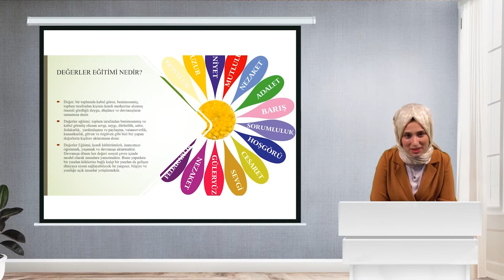Değerler Eğitimi Tanıtım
Dünyada farklı isimler altında uygulanan ancak hepsi de genel çerçeve olarak aynı hedefe odaklanmış bulunan değerlerin eğitimi konusu ülkemizde de son yılların önemli ve güncel konularından birini oluşturmaktadır. Öğretim programlarına değer eğitimi ile ilgili boyutlar eklenmekte, okulların, kursların ve öğretmenlerin/öğreticilerin bu süreçte sorumluluklar üstlenmesi  beklenmektedir. Bu sorumlulukların etkin bir şekilde yerine getirilebilmesi için sertifika programında farklı alanlarda görev yapan uygulayıcılara değerler eğitimi konusunda yetkinlik kazandıracak bir içerik sunulmaktadır.

Hızlı ve baş döndürücü şekilde değişim içinde olan değerler, bunlarla baş etmek zorunda kalan ve değer karmaşası yaşayan çocuklar için değer aktarımı çok daha önemli bir hâle gelmiştir.Ortak değerler oluşturamayan bir toplumun bütünleşme değil, tersine toplumsal çözülme yaşaması kaçınılmaz bir gerçektir. Çocuklarımızın zihinlerini bilgiyle doldurarak öğretim yaparken gönüllerini de sevgiyle donatıp onların ahlâklı birer fert olarak yetişmeleri için okullarımızda Değerler Eğitimi çalışması yapmamız gerektiğine inandık.

Eğitim 45 uzaktan eğitim saati sürecektir.